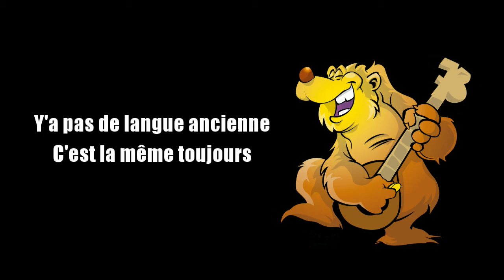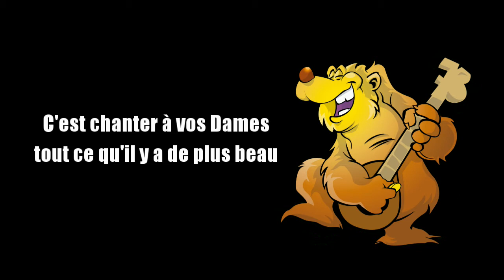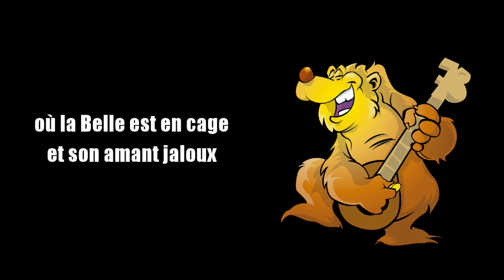ROCKSTARS DU MOYEN AGE - Jérôme Deltour(cover Francis Cabrel)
Voici ma reprise de ce titre de Francis Cabrel. Bonne écoute à vous qui cliquez par ici :)